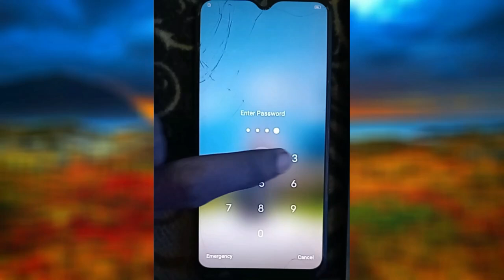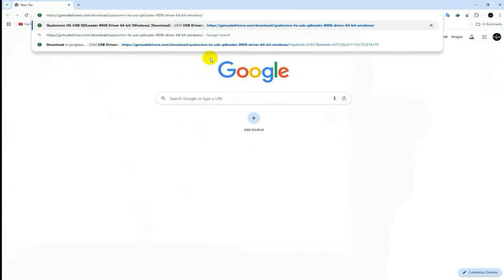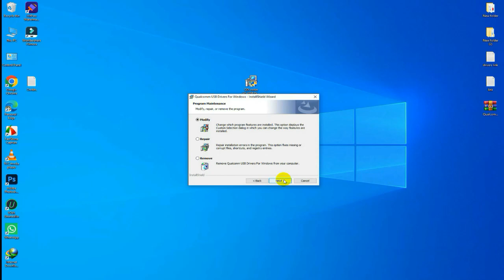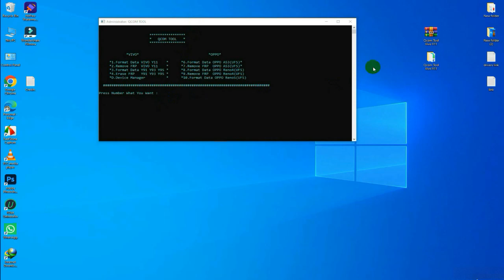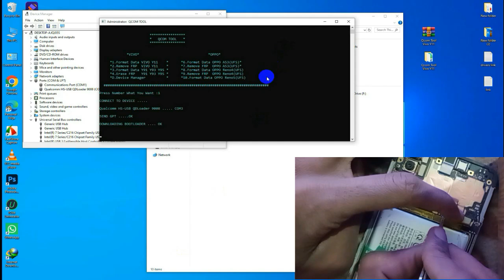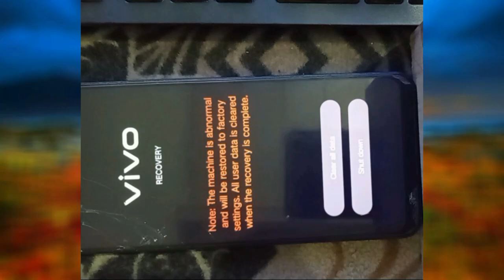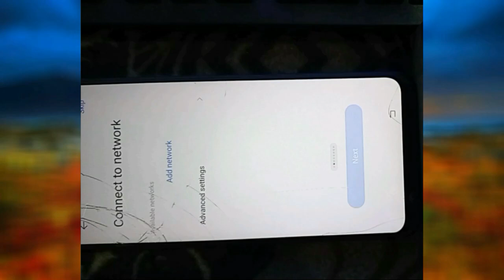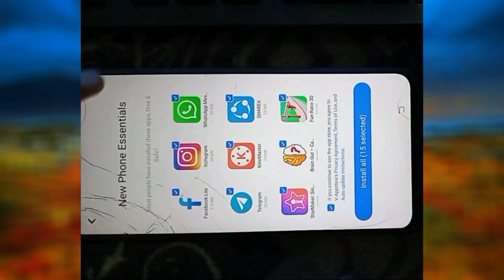Remove Password And Google FRP Bypass Vivo Y11 1906 Panjnad TV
VIVO Y11
VIVO Y11 (1906)